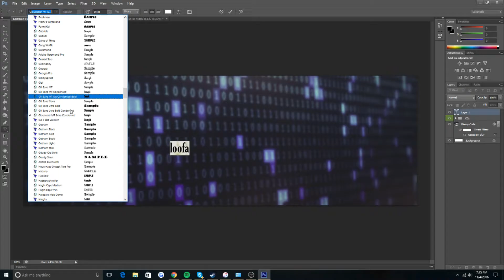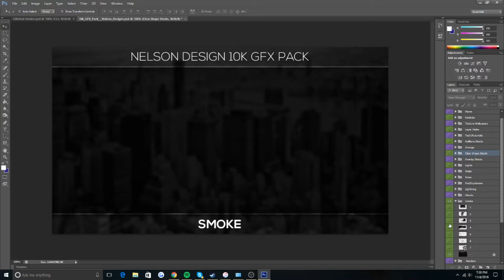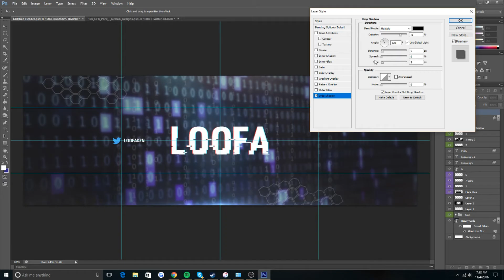Speedart #5: 'Hacked' Themed Header